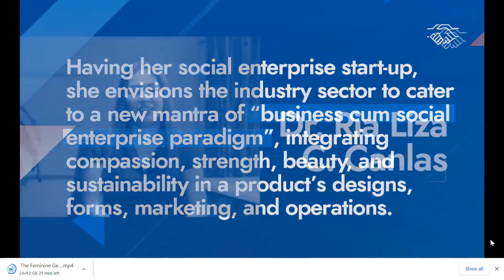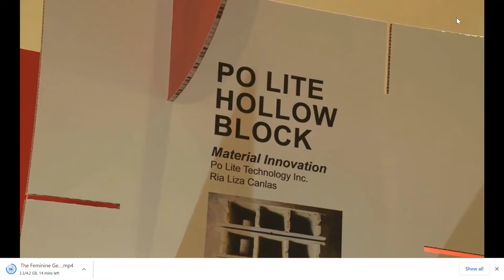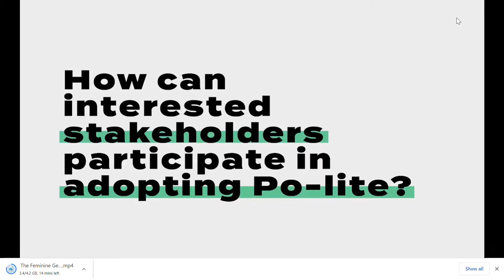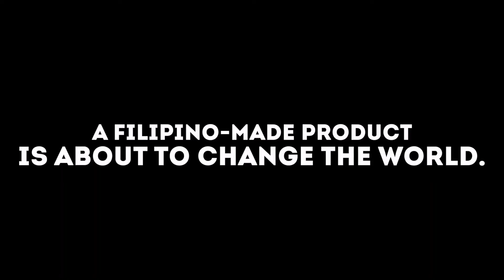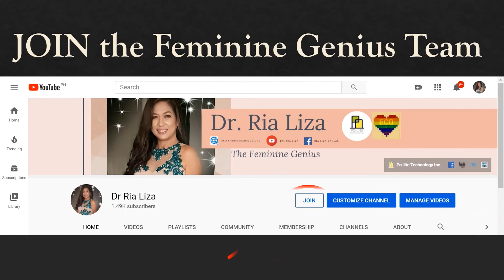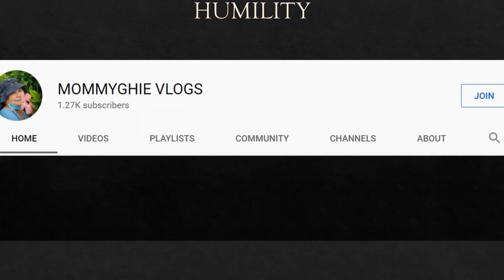PART 2: Technologies in Urban Development by TeKnowLohiya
TeKnowLohiya of the Department of Science and Technology (DOST) - Technology Application and Promotion Institute (TAPI) featured Dr. Ria Liza C. Canlas of Po-lite Technology Inc.